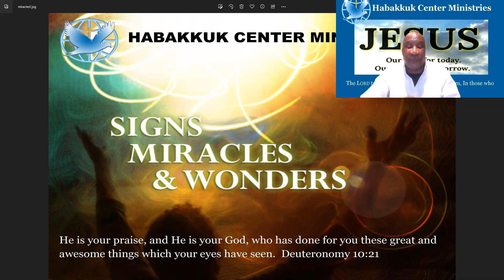Two Miracle with Anointed Oil